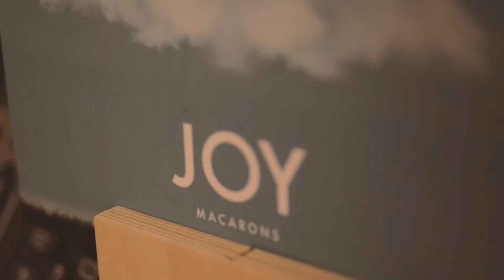Switch Concert Series 2015 - Rhymin' N Stealin'